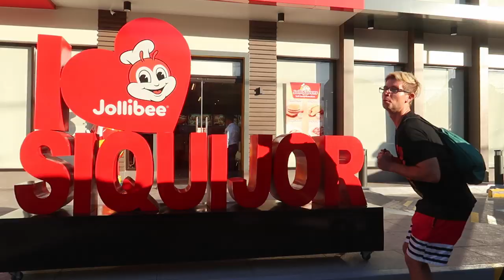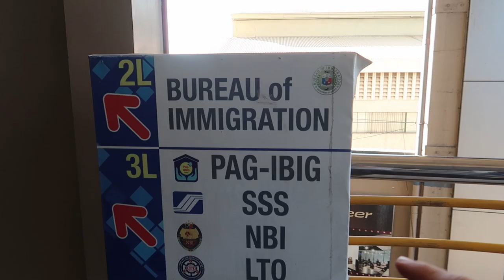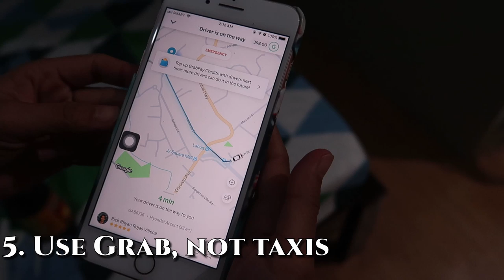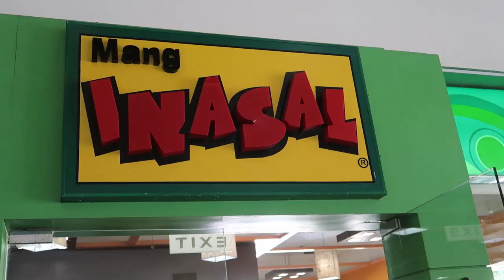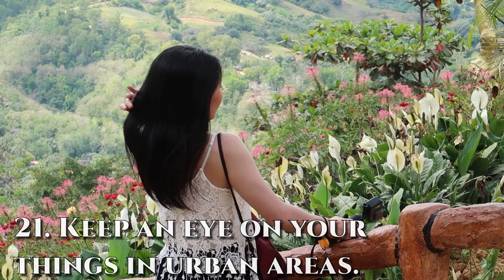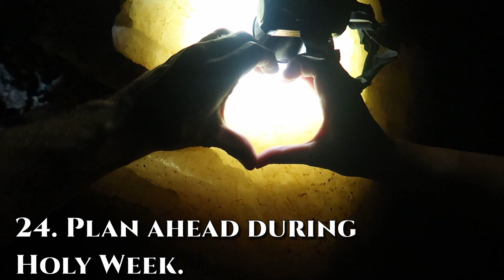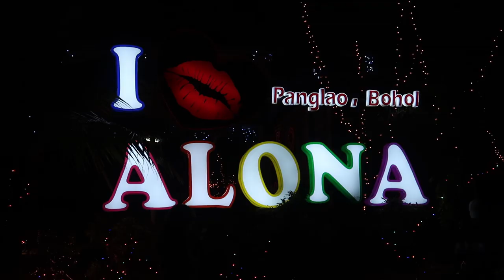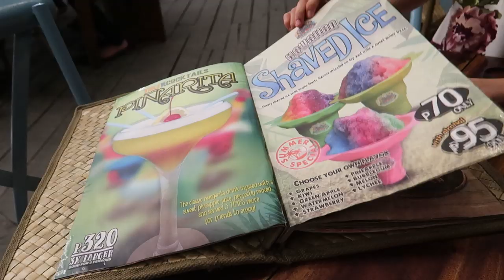41 TOP TIPS FOR YOUR FIRST TIME TRAVELING THE PHILIPPINES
0:00 Intro
0:54 Onward Flight
1:29 Visa Extensions
1:45 You May Get Sick
2:13 Learn a Few Words
2:57 Use Grab
3:10 Buses and Vans
3:33 Sim Cards
4:08 Drive for 3 Months
4:23 Rent Motor Bikes
4:33 Take it Slow
5:06 City Traffic
5:45 Popular Islands
6:31 Jollibee
6:44 Mang Inasal
7:00 MIX HALO HALO
7:25 Street Food
7:34 Locals
7:46 Nicer People
8:20 Scams
8:45 Watch You Things
9:00 Travel How You Like
9:12 No Need to Book Early
9:44 Holy Week
10:02 Expect to Wait
10:31 Agoda and Airbnb
10:55 ATMs
11:09 Trusted Banks
11:15 Take money out in cities
11:37 Large Bills
11:54 Tap Water
12:21 GPS
12:47 Tip Guides
13:23 SUNSCREEN
13:42 Bug Spray
14:03 Rain in the Dry Season?
14:21 Rainy Season
14:29 Vaccinations
14:41 Earplugs
15:03 People will Stare
15:27 Filipinos Love Cameras
15:38 Outro